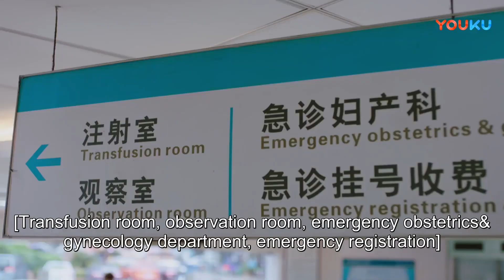🌟母親受傷趙露思急壞了，吳磊趕緊帶丈母娘去醫院，趙露思感動要以身相許！